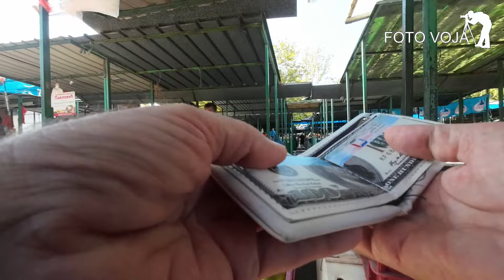Valjevska pijaca danas, CENE paradajz 150 -250, bostan 50 - 100, paprika 150 - 250@FotoVoja Valjevo.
Valjevska pijaca danas, CENE paradajz 150 -250, bostan 50 - 100, paprika 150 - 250 @FotoVoja  Valjevo. Zapratite ovaj kanal. Hvala.